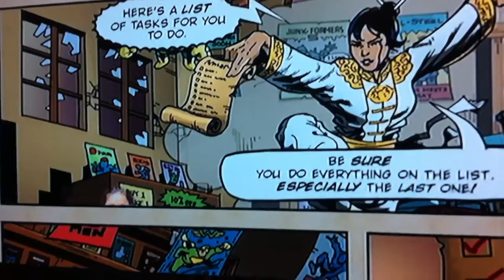Mazza vs jesika part 2